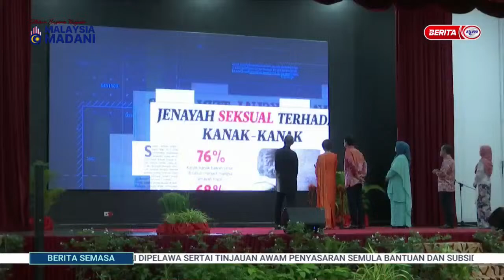16 DIS 2023 - BERITA SEMASA 3PM